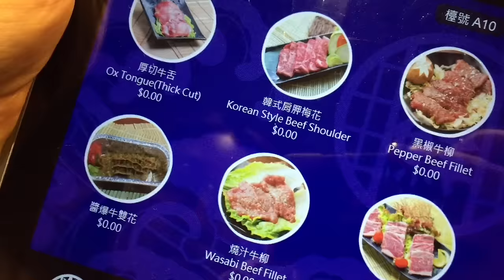放蛇試！宵夜平食燒肉放題 抵唔抵？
呢排好多放題店推二人行一人半價優惠吸客，好似銅記呢間日式燒肉放題店，宵夜時段都有刺身壽司燒肉燒海鮮甜品任吃，仲有第二位仲有半價！食唔食得過？放下蛇先！